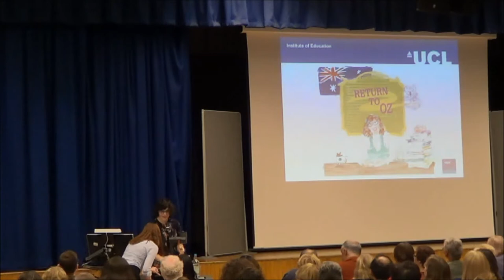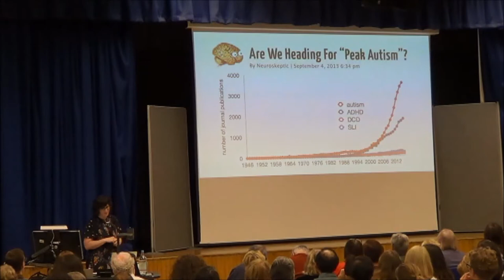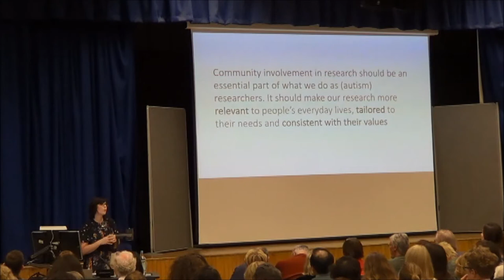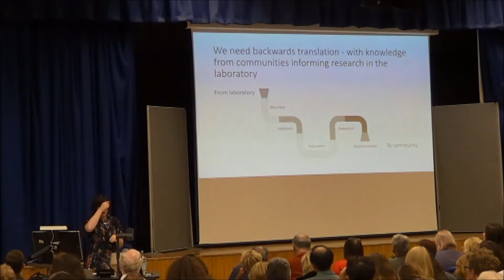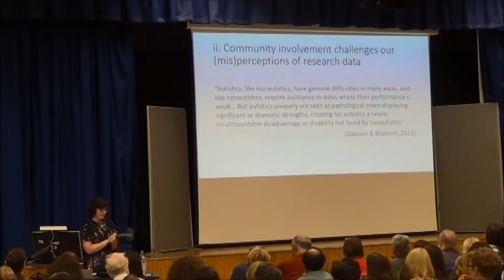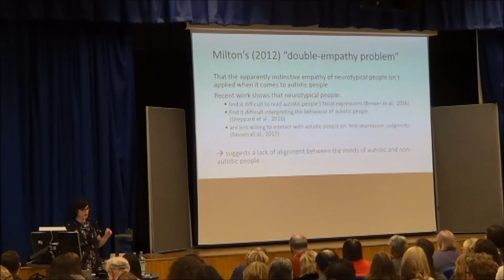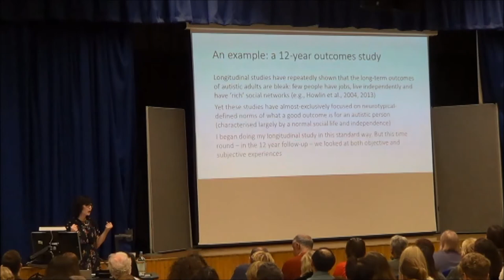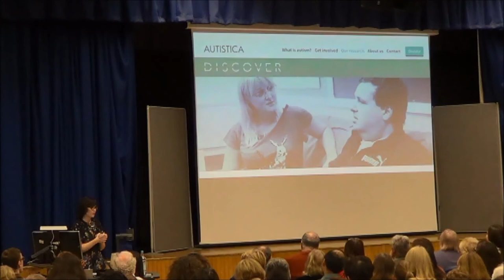CRAE 8th Annual Lecture 2017: Professor Liz Pellicano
On Tuesday 26th September 2017, CRAE hosted their 8th Annual Lecture and farewell to Professor Liz Pellicano. In the talk, Liz looked back at her years at CRAE to investigate, in depth, what the autistic community rightly demands of autism research and the major changes that will need to be made to deliver on their expectations.